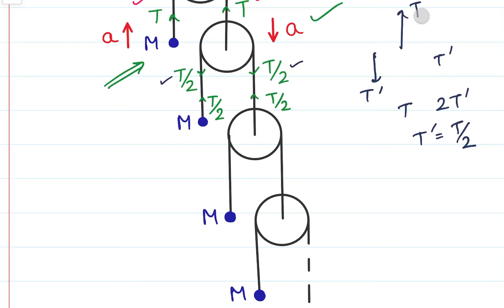Best 20 Questions of NLM, Friction and Circular Motion- Part1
This video series will have best 20 questions on each chapter to make you competition ready with quick revision of each chapter.